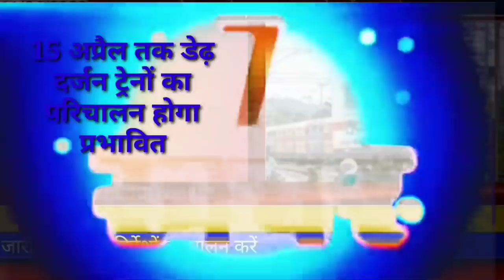आज 13 अप्रैल 2022 झारखंड की ताजा खबर ।। Today Jharkhand News , Jharkhand Breaking News Hemant Soren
2020, Jtet 2021, Jtet 2022, झारखंड शिक्षक बहाली, नियुक्ति 2020, नियुक्ति 2022